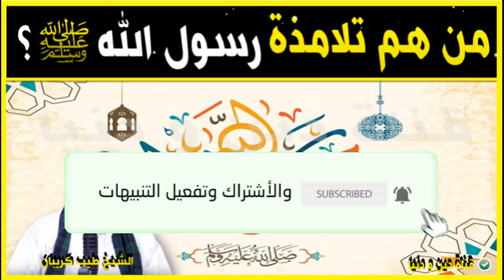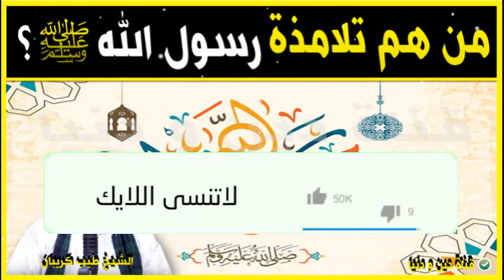من هم تلامذة رسول الله صل الله عليه وسلم ؟ 🕌 الدكتور طيب كريبان